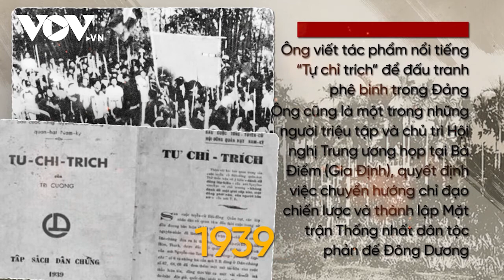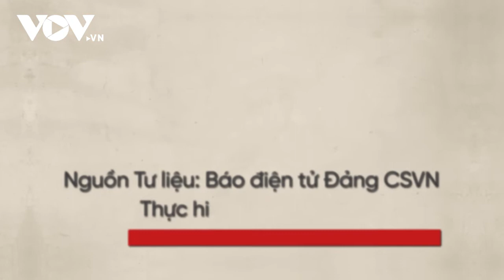Tổng Bí thư Nguyễn Văn Cừ - Nhà lãnh đạo xuất sắc của Đảng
37 Bà Triệu, Hoàn Kiếm, Hà Nội, Việt Nam